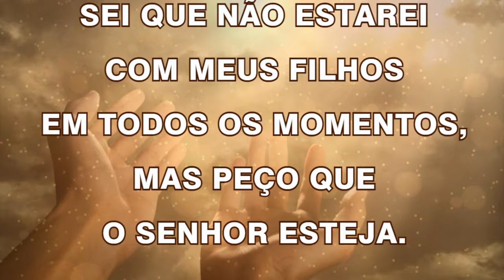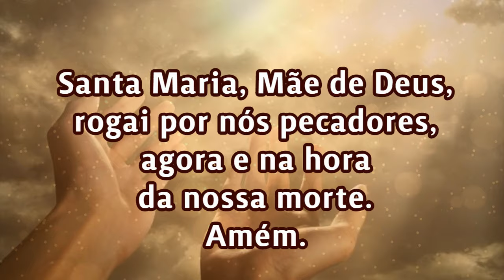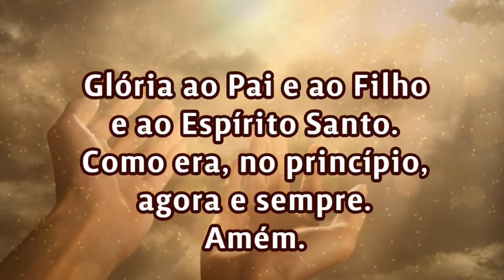25/11/2024 ORAÇÃO PELOS FILHOS Senhor cuida da vida de meus filhos